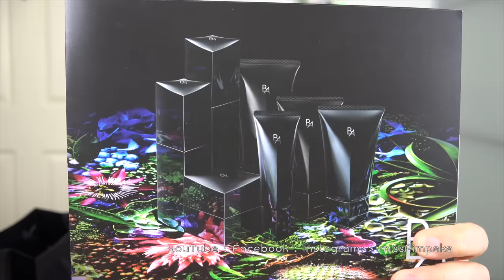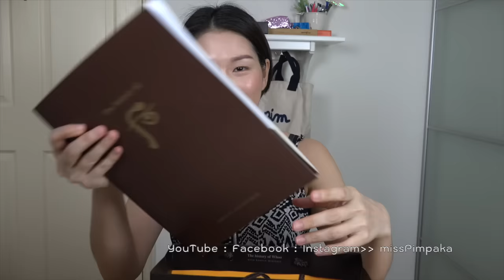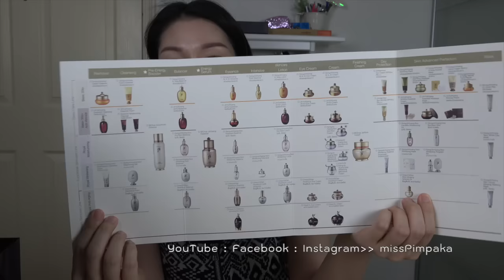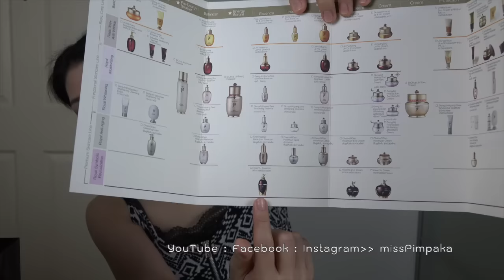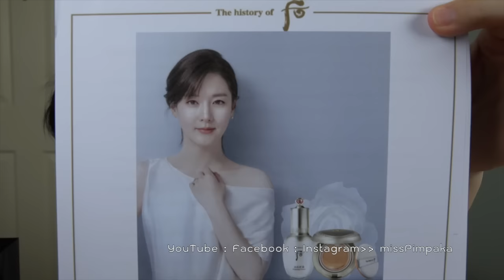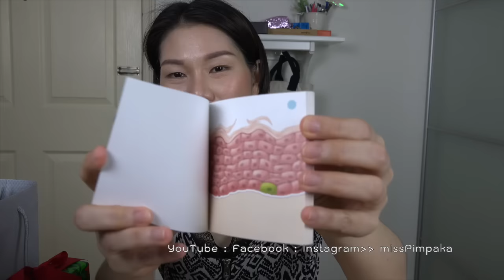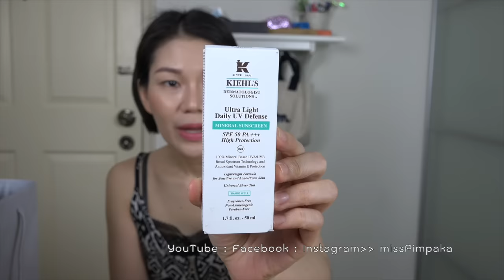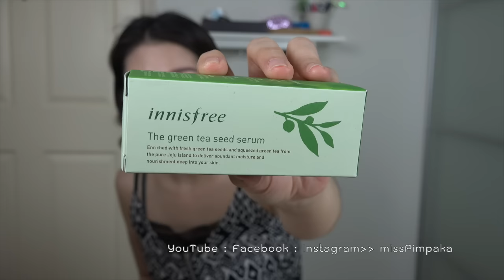แกะกล่อง - ถ้าคุณส่งมาป้าจะแกะ ตอน 81 (Part 5/7)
หลายๆครั้งที่ทางเจ้าของผลิตภัณฑ์ส่งของมาให้ หรือไปงานแล้วเค้าไล่แจกมา ป้าก็ไม่ได้สามารถจะทำวิดิโอทุกครั้ง ทุกชิ้นได้นะคะ วันนี้ก็เลยเอาแบบสบายๆ เก็บมารวมกันเลย 57 แบรนด์ค่ะ (From May 4-June1, 2016 … (The History of Whoo Foundation Cushion set with Blush Cushion 3,250Baht and BiChup Ja Yoon Cream , Clarisonic ARIA 8,300Baht, Kiehl's Iris Essence 200ml 2,050Baht, Loreal Paris White Perfect Day Cream 50ml 299Baht and Loreal Paris Brow Artist Chisel Straight 499Baht, Nuformula Mineral Cleansing Water, SKII Scarf, Biotherm Liftplankton 200ml 3,200Baht, Toofaced Mascara Melt Off 890Baht Sweethearts Blush 1,550Baht, Three Let the Happiness IN 4D Eyeshadow palette 2,400Baht Blush 1,250Baht Velvet Lush Lipstick 1,200Baht and Nail Polish 760Baht, Olay Regenerist Overnight Miracle, CG210 Anti-Hair Loss Scalp Essence app 1,500Baht, iMask Ettusais Premium CC Amino Cream BE 35g 1,100Baht, Shu Uemura KYE 2016 Artist Collection, Lancome Energie De Vie Smoothing & Plumping Pearly Lotion 200ml 2,000Baht and Energie De Vie Smoothing & Glow-Boosting Liquid Care 50ml 3,500Bahtm YSL Beaute Fushion Ink Cushion Foundation, Sulwhasoo Radiance Blusher 1,700Baht Sulwhasoo Essential Concealer Stick 1,400Baht Sulwhasoo Perfecting Cushion 2,000Baht Sulwhasoo Hydro-Aid oisturizing Soothing Cream 50ml, Elizabeth Arden Flawless Start Instant Perfecting Primer Elizabeth Arden Beautiful Color Brow Shaper and Eyeliner Elizabeth Arden Pure Finish Mineral Powder Foundation and Elizabeht Arden Ceramide Ultra Lipstick, Daily Cold Pressed , Aveda Invati MEN Shampoo 250ml 1,400Baht Aveda Invati Men Scalp Revitalizer 125ml 3,000Baht and Aveda Men Pure-Formance Grooming Clay 1,200Baht, Skin Doctors Beetox, Laneige Water Bank Moisture Cream 50ml 1,500Baht and Laneige Two-Tone Collection Tow-Tone Lip Bar and Two-Tone Shadow Bar, Iceland Spring Water, Super Lips Mata Belle Mascara Dermalogica Ultracalming Cleanser 250ml 1,950Baht, Tingle Brow Eyelash Extension 10Baht each, Sephora June Jacob Neroli Hydrating Mist 200ml, Sephora Thisworks Pillow spray 75ml, FreshRose Deep Hydrating Face Serum 30ml 2,250Baht Fresh Rose Deep Hydration Face Cream 50ml 1,800Baht, Origins Origins by All Greens70ml 1,700Baht Maskimizer 95ml Origins Plantscription Powerful Lifting Overnight Mask 75ml 3,100Baht, Nivea Extra White Firming Body Serum SPF50, Thann Aromatherapy Baht Collection Shower Gel 320ml 650Baht Shower Cream 300ml 650Baht, Phyto Plage Protectiv Sun Oil Ultra Dry and Damage Hair 100ml 1,400Baht, Innisfree The Green Tea Seed Serum 60ml 1,000Baht, Illamasqua Metamorph Collection Beyond Powder in OMG 1,900Baht, Pola BA Black Lotion 120ml 8,700Baht, Kiehl's Nighly Refining Micro-Peel Concentrate 30ml 2,650Baht, The Body Shop, Suqqu Eyelash Curler, Birthday Presents from Loreal Group Lancome Biotherm Urban Decay Shu Uemura Kiehl's, Earth's 4Ever Young, Face Appeal Mineral Facial Moisture 30ml 220Baht IG: FaceAppeal, Avene Eau Thermale Eluage Anti-Wrinkle 15ml 1,450Baht, Collection Lip Primer 279Baht Collection Illuminating Touch Foundation 30ml 469Baht, Mamonde Floral Hydro Mist 120ml Mamonde Floral Hydro Crea 80ml, Fracora White'est 30ml Fracora Saitai 30ml, White Ichigo Organic Tech-Essence 120ml, Ettusais Herbal UV Spray 70gram Ettusais Beads Powder, YSL OR Rouge Soin Global D'Exception Mask in Cream 50ml, Givenchy Rouge Interdit Vinyl 1,330Baht, Givenchy Prism Libre 12g Givenchy Dahlia Divin Perfume & Moisturizing Skin Dew 200ml, Passion Ville Youniverse Matte Liquid Lip 590Baht, Anne Semonin Spa, Nars Orgasm, Svenson, Brushwork IG: brushworkcosmetics, Water Angel Mask